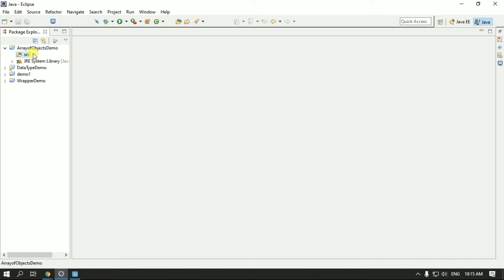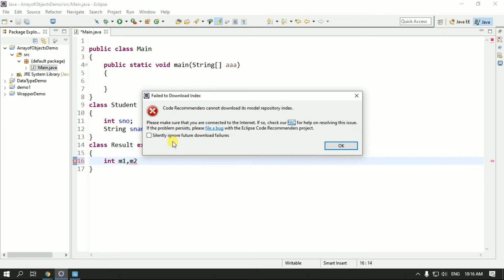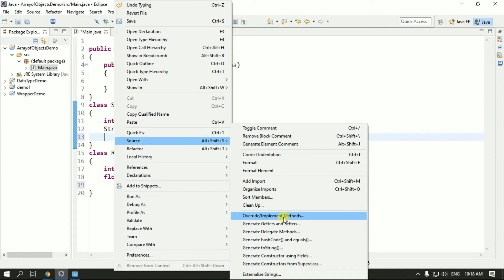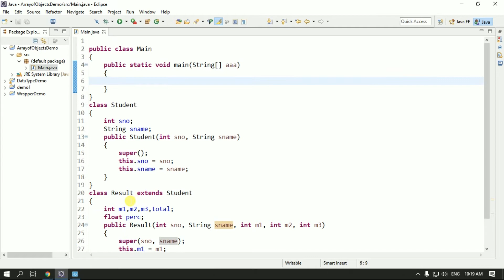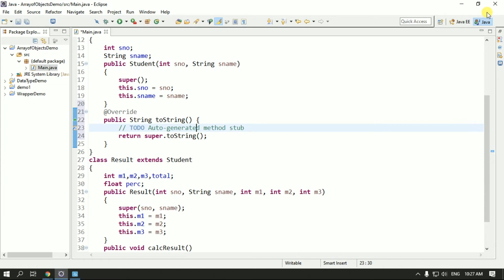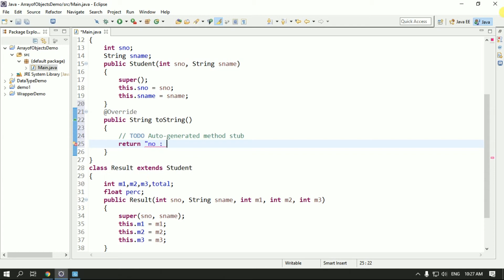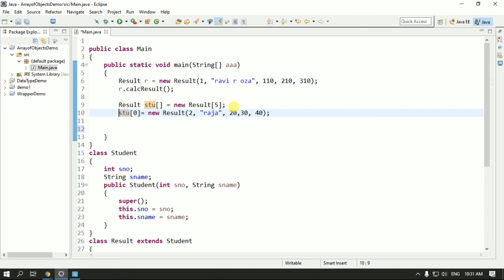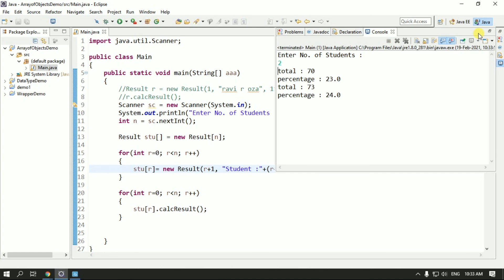Java Part-22 | Array of Objects - revised (Gujarati)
- Array of objects stores an array of objects.
- An Array of Objects stores objects, like we store elements of primitive types in array, the same way its possible to store object of class in an array